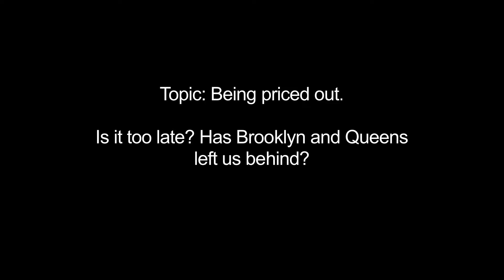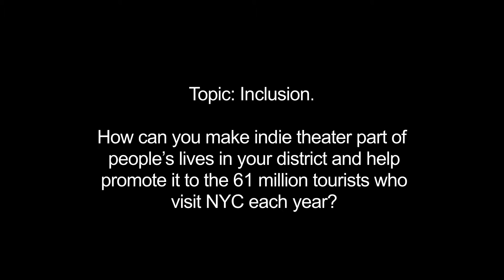Cory Provost at LIT's 2017 "Meet the Candidates" Forum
Cory Provost, candidate for New York City Council in District 41, in Panel 3 of The League of Independent Theater's 2017 MEET THE CANDIDATES forum, hosted by Chris Harcum, at The Kraine Theater in Manhattan.

The arts education audit from Comptroller Stringer's office that Cory references is